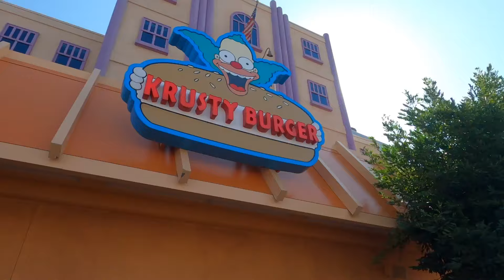호그와트에서 해리 포터를 볼 수 있을까? (Can I see Harry Potter in Hogwarts School of Witchcraft?)